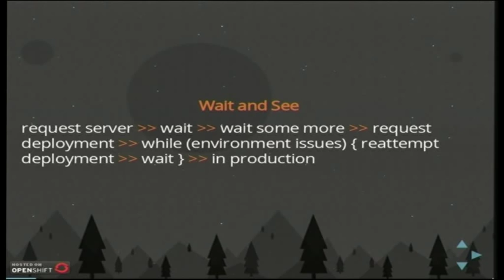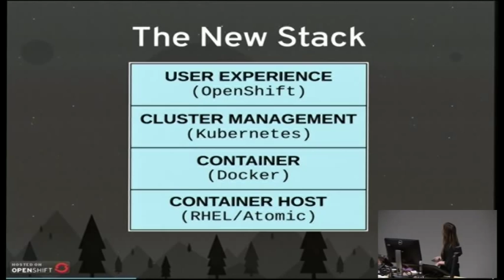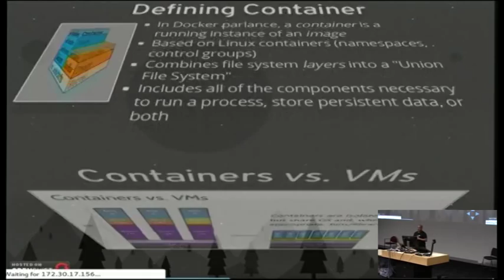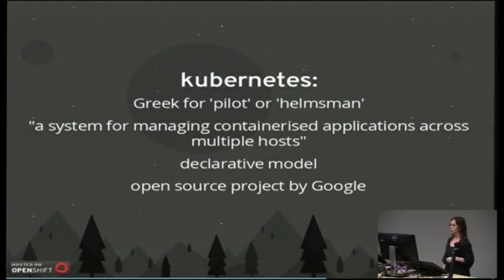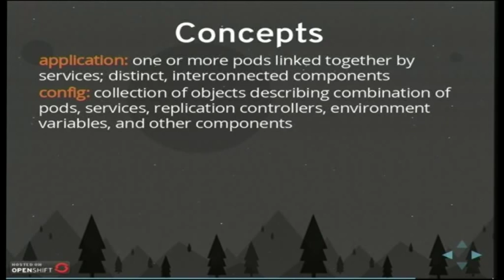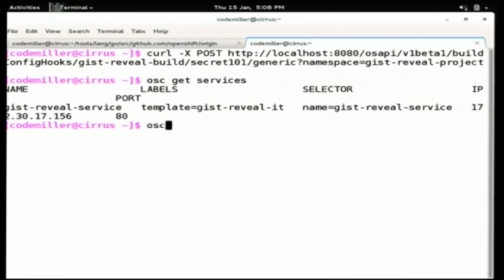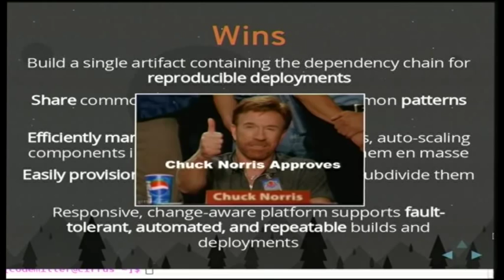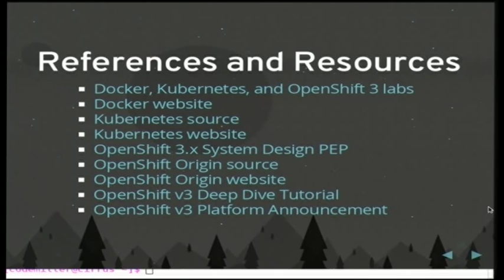Connecting Containers: Building a PaaS with Docker and Kubernetes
Katie Miller
co-presented with Steve Pousty

Learn how Red Hat is using Docker and Google's Kubernetes project to redefine modern application platform services. New container-centric tools for managing resources in the cloud have helped to establish new best practices, prompting a redesign of Red Hat's open source OpenShift Platform as a Service. This talk will give an overview of Docker, Kubernetes and the container-focused Atomic OS, and explain how these open source building blocks have been used to create the next generation OpenShift V3 PaaS.